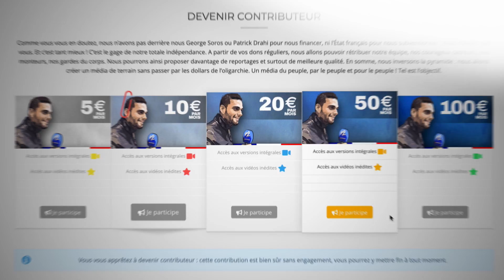L'ALLIANCE DES SOUVERAINISTES – Les Reportages de Vincent Lapierre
Philippot, Dupont-Aignan, Rougeyron (et tant d'autres) étaient présents à la journée souverainiste.

La soirée célébrant le Brexit, organisée par l'UPR, avait été le premier volet du rassemblement des souverainistes. Vincent Lapierre et l'équipe du Média pour Tous se sont rendus au second volet de cette union en construction : la Journée Souverainiste organisée par les Patriotes de Florian Philippot.